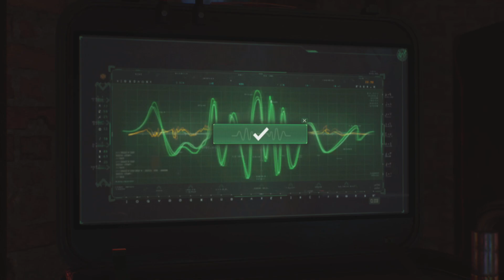Gotham Knights - Gameplay Deutsch - Folge 29 - Arkham Asylum und der Kampf gegen Man Bat